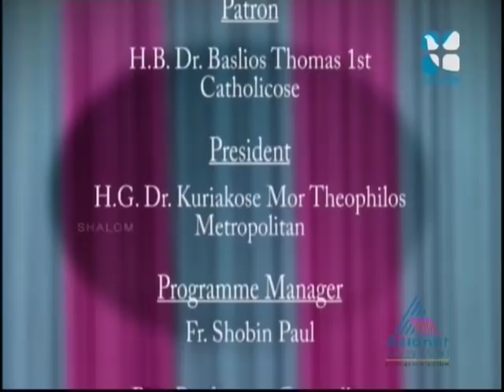Fr Tiju Varghese’s Preaching at Puthenkurish convention 2017 [1]